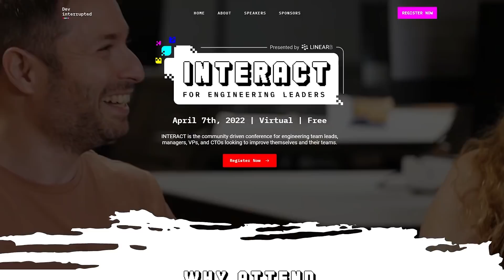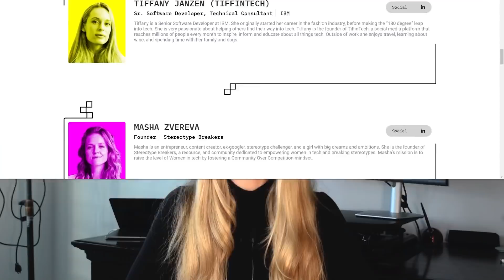How To Learn Coding Faster?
I am so excited to be attending the free, virtual INTERACT conference on April 7th!

Hi friends, today I am sharing with you how to learn to code faster. There is no secret or magic formula for this but there are some things you can do to help speed up your learning process with coding.

0:00 Intro
0:35 INTERACT Conference!
2:11 Focus on the coding fundamentals
4:38 Ask for help
7:15 Build and break things
8:27 Set clear goals
9:03 Be Confident

// My Story